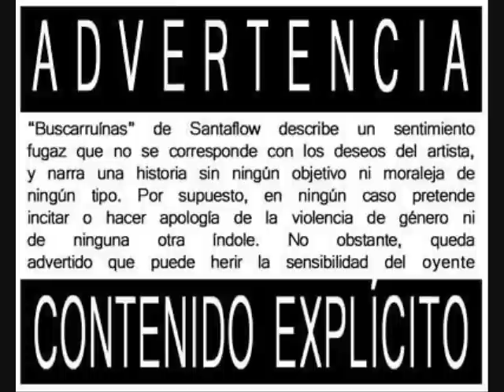Santaflow - Buscarruinas [ Ave Fenix ]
Nuevo tema de Santaflow titulado Buscarruinas de su nuevo LP "Ave Fenix" al que esperamos que salga en este 2009

esto y mucho mas en Mi canal